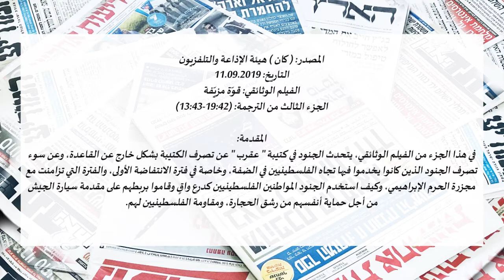scorpion part 3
المصدر: ( كان ) هيئة الإذاعة والتلفزيون
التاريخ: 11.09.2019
الفيلم الوثائقي: قوّة مزيّفة
الجزء الثالث من الترجمة: (13:43-19:42)

المقدمة:
في هذا الجزء من الفيلم الوثائقي، يتحدث الجنود في كتيبة " عقرب " عن تصرف الكتيبة بشكل خارج عن القاعدة، وعن سوء تصرف الجنود الذين كانوا يخدموا فيها تجاه الفلسطينيين في الضفة، وخاصة في فترة الانتفاضة الأولى، والفترة التي تزامنت مع مجزرة الحرم الإبراهيمي، وكيف استخدم الجنود المواطنين الفلسطينيين كدرع واقٍ وقاموا بربطهم على مقدمة سيارة الجيش من أجل حماية أنفسهم من رشق الحجارة، ومقاومة الفلسطينيين لهم.

مع مرور الوقت، يتلاشى تأثير الخوف
كأنك، لوقت قليل
كم من الوقت يكون لديك مخاوفًا؟
وهذا أدى للكثير من الناس أن يصبحوا مع الوقت أكثر تطرفًا
أكثر على الحافة
ماذا يعني، أكثر تطرفًا، وأن تكون على الحافة؟
أقل صبرًا، وأكثر قسوّة و...
أكثر عنفًا
أنت تشعر بالملل
انت تبلغ 18، 19 عامًا
لا أحد يقوم بمراقبتك، مرهق
إذًا ربما في هذه الظروف
تصرفت الكتيبة بشكل خارج عن القاعدة
كان من الممكن أن تكون هناك أمورًا أكثر سوءًا
لقد فقدت شعوري بالخوف، أتفهم؟
كنت أتجول داخل المدن، كنت أتجول لوحدي داخل نابلس
أتنزه خلال الليل، عند الساعة الثانية ليلاً، أنا
كانت، كانت أمورًا قمنا بوضع الفلسطينيين، ليس...
على السيارة، على الجيب
ما هذا، على غطاء المحرك؟
نعم
كي لا يقوموا برشقنا بالحجارة
عندما يروا الفلسطينيين لن يرشقوا الحجارة
دراع بشري؟
نعم، دراع بشري
معتقل فلسطيني، مع رصاصة برجله
لدينا في القاعدة، مثلما يطلقون عليه
كان مستلقي على الأرض
كان أحد الجنود قالوا له: " إذهب وأجلب له ماء "
فذهب، ورأيته يمشي وبيده كأس الماء
بعدما قام بتعبئة المياه دخل إلى المراحيض
خرج وأراد أن يحضر له ذلك ليشربه
ما يعني، أنه لم يكن هناك ماء؟
كانوا مياه مع شيء آخر
أوقفتم هذه الحالة؟
نعم
لقد قلتم له: " يا أصدقاء أنتم ترون ذلك؟"
" لا تمسوا به، يعاني من كسر بالحنك "
" لا يجب أن يمس به أحد "
الآن، كان له سحنة معوجة
جاء أحد الجنود، نظر إليه بهذا الشكل
وجاء إليه، وقام بلكمه على حنكه
أتفهم؟ داخل حنك مكسور
فقام ذاك بالصراخ
فقلت له: " ماذا تفعل، قل لي؟
" أنت لا ترى أن سحنته قد أعوجت؟ "
" كلا...
" كلا، لقد اعتقدت أنه يقوم بفعل حركات بسحنته لي "
" لذلك قمت بلكمه في سحنته "
كانت هناك حالات طلب فيها الشاباك منا
أن نأتي له بالمطلوبين
أقل " مفككون "، بإمكانهم الاستمرار
لأننا في بعض الأحيان كنا نحضر لهم
مطلوبين الذين كان يستوجب إرسالهم إلى المشافي
في أي مرحلة نظرة إلى هذه الحالة، وقلت
هذا ليس بشيء جيد
بينك وبين نفسك، ليس أمام الآخرين
كل الوقت
كل الوقت
كان 800 مصلٍ داخل قاعة الصلاة في الحرم الإبراهيمي
حين دخل باروخ غولدشتين مسلحًا ببندقية رشاشة
ومعه 5 ذخائر مزوّدة
في مستشفيات الخليل، تم إحصاء حتى ساعات المساء
مقتل 35 مواطنًا من سكان المدينة في المجزرة
بالإضافة إلى مقتل 5 مواطنين على الأقل من سكان الضفة
خلال مواجهاتٍ عنيفة اندلعت عندما تم الإعلان عن المجزرة
وفجأة دخل على الصورة باروخ غولدشتين
وإن كان حتى اللحظة كان مرة بـ... حادثة طعن
إذًا فكل شيء انقلب
كل القوانين تغيرت
إذا كان حتى اللحظة يوجد قطعة سلاح مخبأة تحت السجادة
في نفس اليوم استخدم علينا، كل شيء
كل السلاح، كل القنابل، وكل راشقي الحجارة
لم يخافوا منا بعد
إن اعتقدنا أننا قمنا بمجابهة الانتفاضة حتى تلك اللحظة، إذًا...
فجأة القطاع تحول إلى حربٍ
لقد عمت الفوضى
كل المناطق، كل شيء يشتعل هناك، يشتعل
لا يوجد جولة التي تمر بسهولة
في كل جولة كنت تتلقى الحجارة، إطلاق نار حولك
كأنه، الميادين مشتعلة جدًا
كل الوقت كانت نشطة
لا شيء في المعسكر أو بالجيش
يحضرك لمثل هذه المجابهة
هذا يعني، كيف، كيف ترد في مثل هذه الحالات المعينة، كيف...
لن تجد أبدًا من يحدثك عن ذلك
كل تعليمات إطلاق النار وكل ذلك، كانت الأمور جدًا...
لينة؟
فعليًا كانت لينة جدًا، نعم
ماذا كانت تعليمات إطلاق النار؟
حسب
على الورق، كانت مكتوبة
فعليًا، أقول لك أننا قمنا بفعلهم؟
كلا
أيوجد خطر على حياتكم؟
اقتل، ماذا؟ أنت لا...
لا... لا تريد أن تصبح شهيدًا، بالطبع؟
ولا تريد أن يكون صديقك شهيدًا أيضًا
إطلاق النار فقط في حال تواجد خطر على حياتك
هذا بشكل رسمي، تقول ذلك؟
بشكل رسمي
وبشكل غير رسمي؟
أطلقنا النار
هل كنت مطالبًا بالرد... في أطلاق النار على كل شيء
على كل...على رشق الحجارة
وفي حال لم...
وفي حال لم تطلق، هذا كأنه...
هذا لا يبدو جيدًا
لا يبدو جيدًا أنك لا تطلق النار؟
عندما لا تطلق النار
وقفت مرة على السطح، عندما كنا فوق معصرة زيتون
والرقيب الذي كان مسؤولا عنا، كان... على ما يبدو نائمًا
فجأة سمعنا صوت انفجار من بعيد
الذي سبب بإيقاظ الرقيب
فاندفع إلى الخارج مرتبكًا قليلًا
وأيقظناه من النوم
فقال: " أطلقوا النار"؟
وقام بتجهيز سلاحه وبدأ بإطلاق النار بوسط الظلام داخل الحيّ
وجميعهم قاموا بإطلاق النار معه
نجهز السلاح ونطلق الرصاص نحو الانفجار الذي كان قبل 20 دقيقة
الذي لا أعتقد أنه كان بالأساس إطلاق نار، لكن ليس مهمًا
لكن هذا ما يتوجب عليك فعله
وأنا وقفت هناك
لم أتجمد، ولم يكن خطرًا على حياتي
نظرت إلى الجميع رأيتهم يطلقون النار
وبعد ذلك في إحاطة التعليمات
كنت الوحيد الذي لم يطلق النار، وكان أمر مخجل
توجب عليّ لماذا لم أقم بإطلاق النار؟
" جميعهم أطلقوا النار، أنت كم مرة أطلقت؟
سأل: " كم مرة أطلقت النار؟ كم مرة أطلقت النار، ممتاز، ممتاز
" ماذا عنك؟ "
" لم أطلق النار "